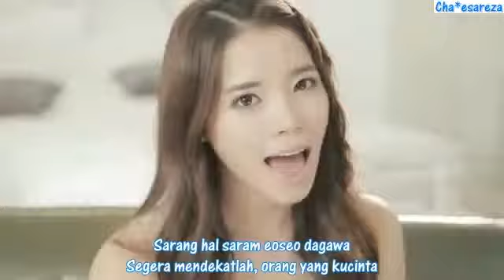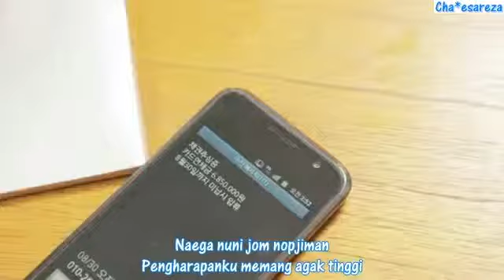Gavy NJ - Lady Killer (Chaesareza Indo Sub)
Langsung suka pertama kali denger lagunya. Intinya sih tentang tipe ideal cowo yang diinginkan cewe. Saking idealnya sampe kesannya ga mungkin. Kalo video klipnya sih ceritanya membernya suka / ngeceng cowo yang sama sampe ngebayangin gimana kalo jadi pacarnya tapi akhirnya mereka ngebayangin bakal putus sama cowo itu. hahaha.